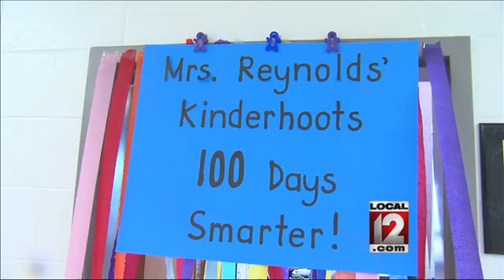100-year-old grandma honored guest at school